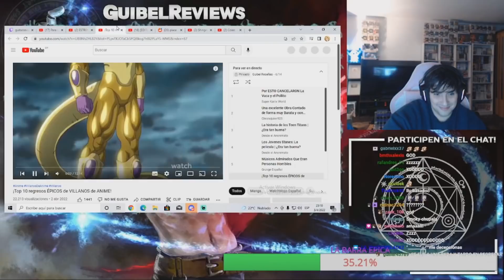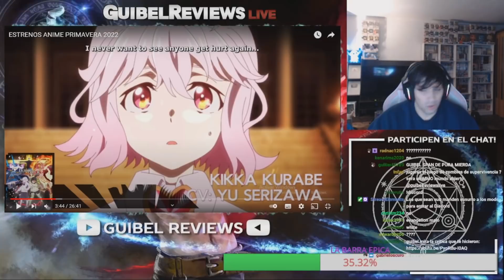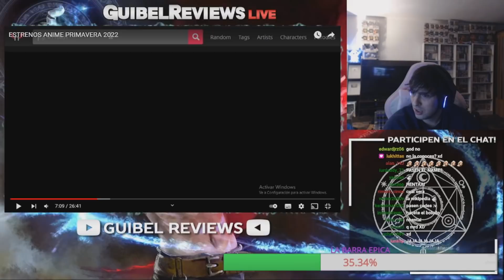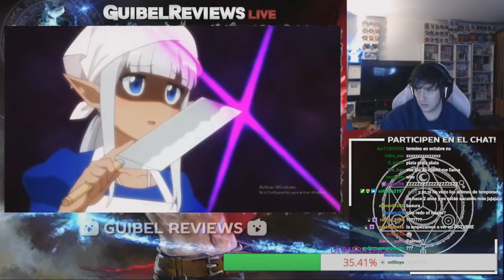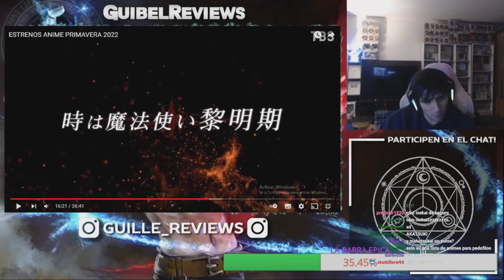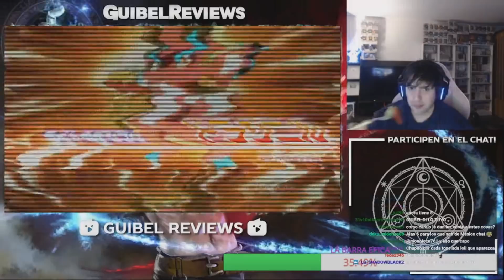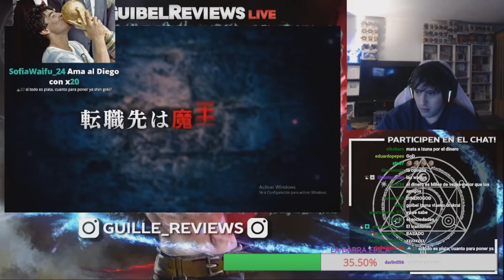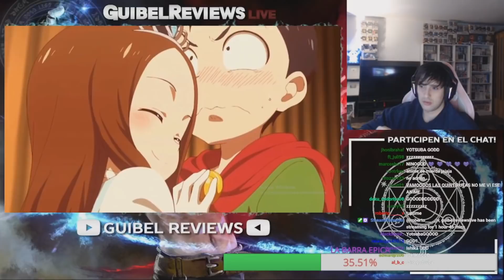GUIBEL REACCIONA A LOS ESTRENOS ANIMES DE PRIMAVERA DE KALATHRAS